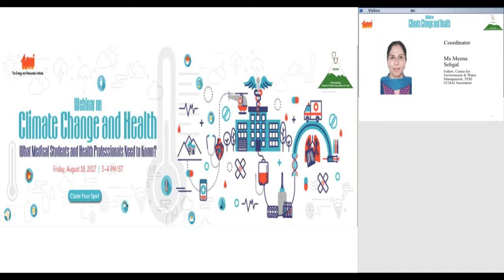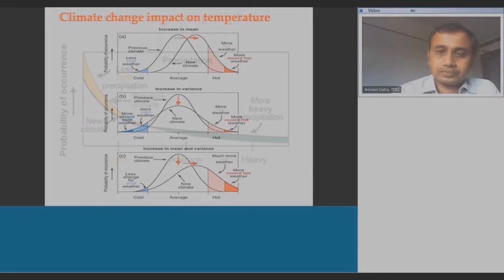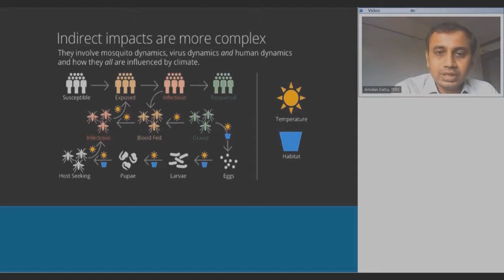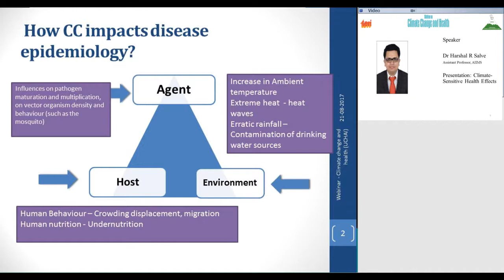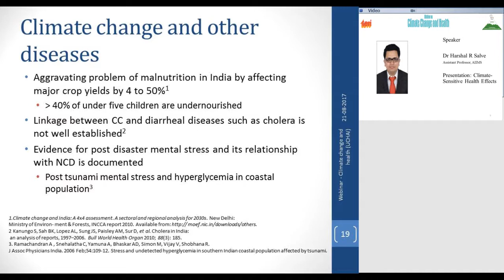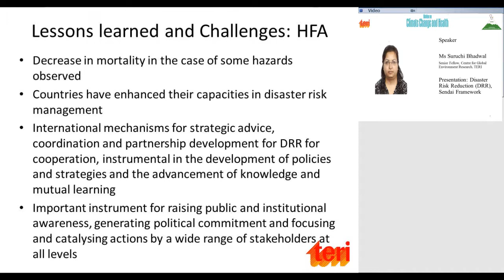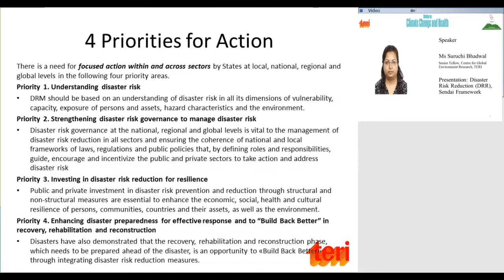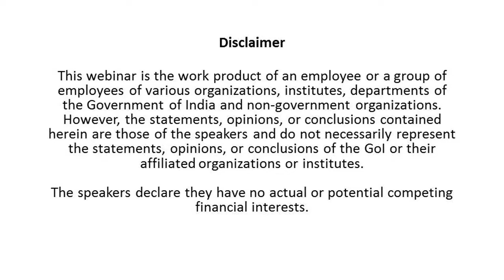Webinar on Climate Change and Health: What Medical Students and Health Professionals need to know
Climate variability and change affect temperature, precipitation patterns, and air quality. Changes in these environmental variables increases pathogens in the environment, leads to build-up of air pollutants, increases land-surface temperature, changes water quantity, and decreases water quality, which in turn effect health outcomes. Health outcomes include increase in vector-borne diseases, cardiovascular and respiratory diseases, heat stress, and displaced populations due to flooding and extreme weather events. Those from lower socio-economic background, practicing farming, and dependent on weather patterns for food and water security are most vulnerable to the effects of climate change. This webinar shared the underlying linkages of climate and weather with health and the international frameworks that governs some of the national initiatives on climate change and health. The webinar focused on medical students and health professionals as its key audience.